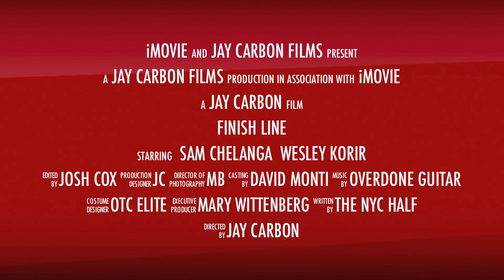Finish Line movie trailer | Starring Sam Chelanga and Wesley Korir | NYC Half 2012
Sam and Wes charge toward the finish line at the NYC Half.